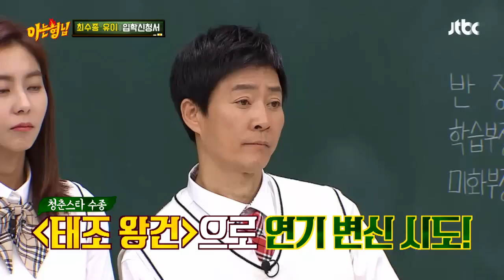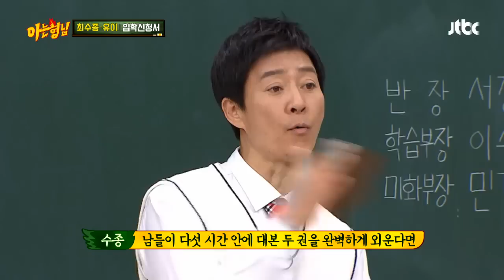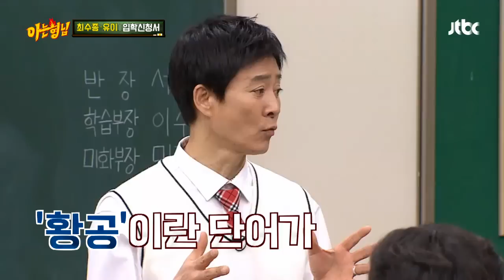{청춘스타→태조 왕건}으로 완벽 이미지 변신한 최수종(Choi Soo－jong)★ 아는 형님(Knowing bros) 175회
당시 태조 왕건 주인공 캐스팅이 초미의 관심사
＂얼굴 동그랗고 쌍꺼풀진 애가 무슨 왕이냐＂
창까지 배우며 다진 복식호흡으로 사극 톤 연습
청춘스타에서 태조 왕건으로 이미지 변신 성공!